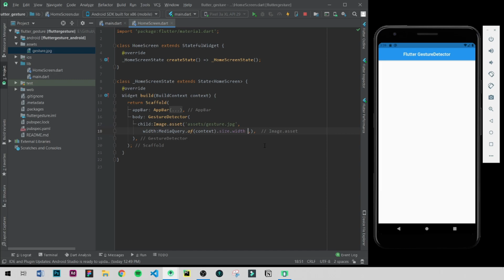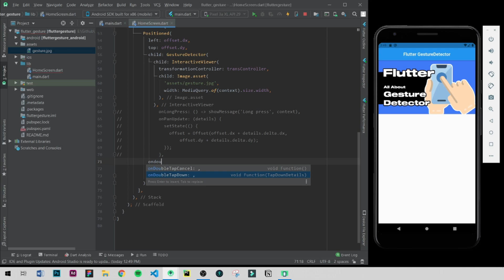Flutter GestureDetector Long press, Drag, Zoom Image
In This Video, I will use GestureDetector Widget to show message on long press, drag, zoom on double tap.

TimeCodes
00:00 Long Press
02:40 Drag
04:25 Zoom Image